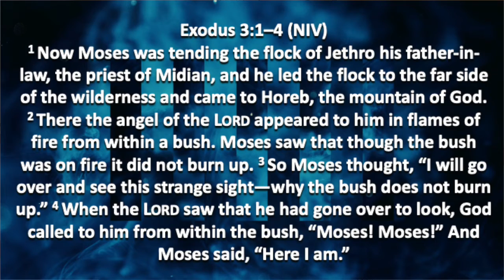Five Minutes With Phil - March 22, 2021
Devotional, Bible Study, Exodus 3:1-4, Moses, burning bush, Taste and See That the Lord is Good, Psalm 34:8, church foyer

Calling of Moses

How do you handle when something out of the ordinary takes place? Is God using a coincidence as a providence? A chance to communicate something to us.

Is God trying to get your attention?

With God, there is no such thing as coincidence. No such thing as luck.